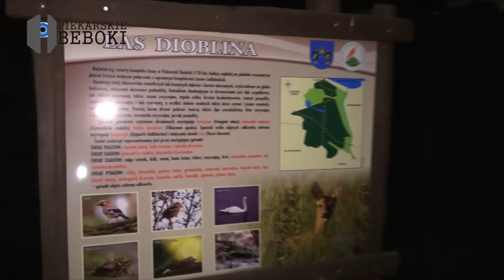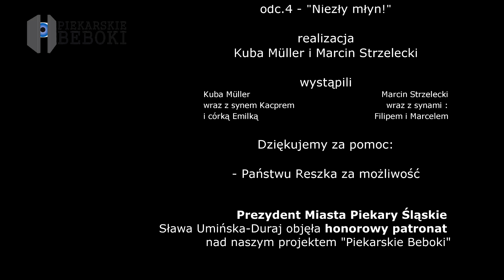odc.4 - Niezły młyn!